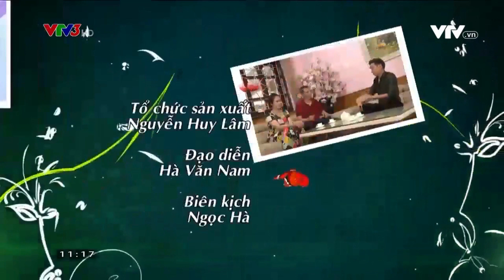STRESS HAY SỢ VỢ HÉT | PHỤ NỮ LÀ SỐ 1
Các anh, các chú làm gì cũng thì cũng phải nhớ hỏi ý kiến của bà xã để tránh gặp phải trường hợp như trong video nhé!

Chương trình Phụ nữ là số 1 được phát sóng vào lúc 11h05, hàng ngày trên VTV3. Mời quý vị đón xem.
Xem thêm các chương trình đặc sắc của VTV3 tại:
Fanpage: